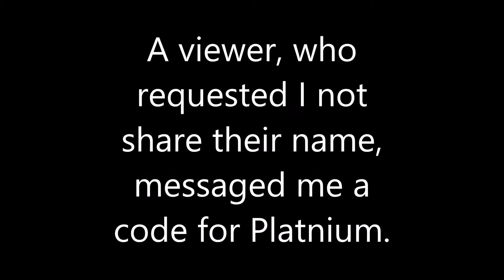Warframe PLATNIUM CODE GIVEAWAY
TennoCreate Someone messaged me a platinum code to use in a giveaway. Enjoy!

Did you lads like the video? Helps a good bit!